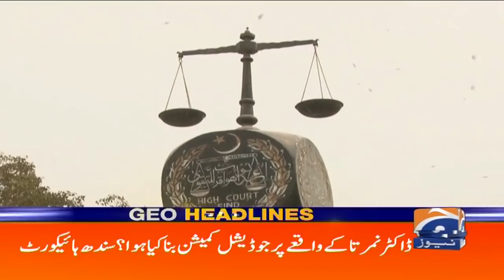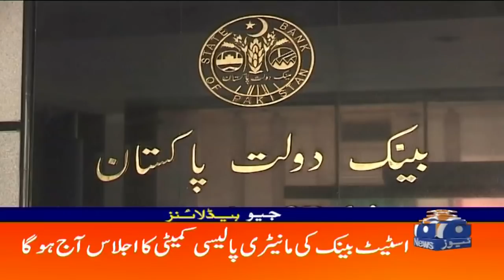Geo News Headlines 04 PM | 8th March 2022